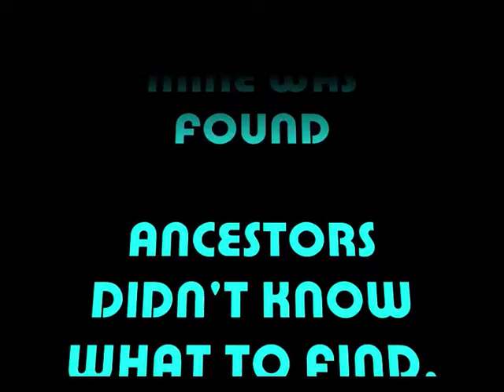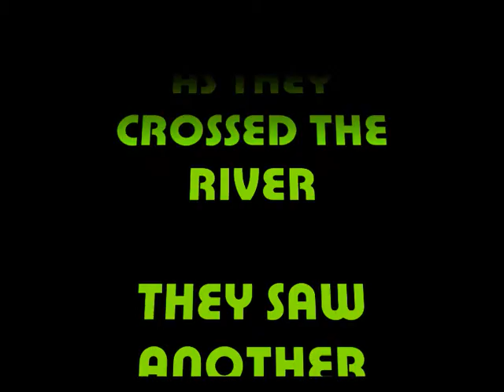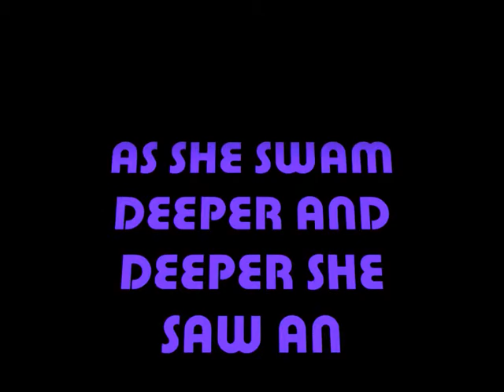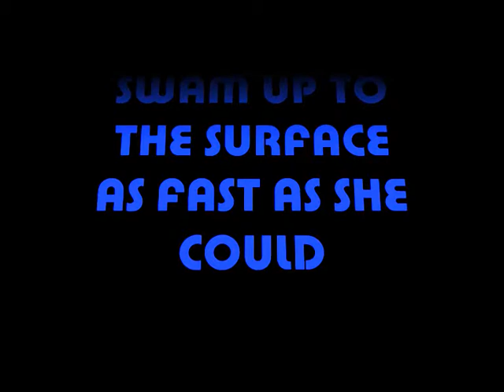cp the mine the penguins forgot